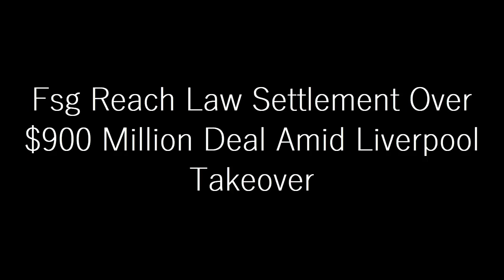FSG Reach Law Settlement Over $900 Million Deal Amid Liverpool Takeover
The potential sale of Liverpool by Fenway Sports Group (FSG) has been dominating the headlines for more than a month.

Since it became public knowledge that FSG had put the Reds on the market, it's been a hot topic of conversation - especially with the 2022-23 season pausing for the World Cup.

Liverpool chairman Tom Werner has confirmed there is no time frame on a possible deal, while Mike Gordon has taken a back step from his role at Anfield. Gordon was the conduit between Reds boss Jurgen Klopp and FSG and reports suggest his focus is now on a potential sale.

Indeed, it's likely been a busy time for the American group, with a host of parties being linked from Qatar, Saudi Arabia, India, Germany and the States as possible investors.